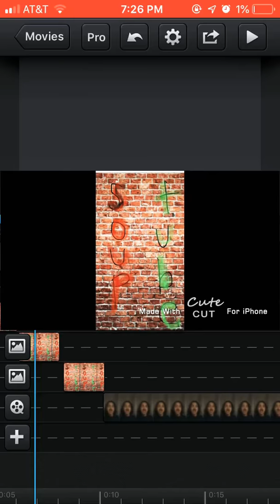2018 YouTube awards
2018 kinda closing down for vidcon